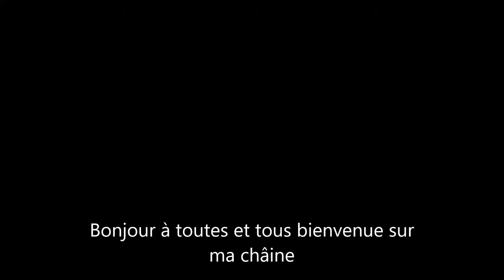Mes premières créations en résine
Salam alaykoum n'hésitez pas a me dire en commentaire si ce genre de vidéo vous plait afin de pouvoir continuer a vous en faire.

De gros bisous a vous.